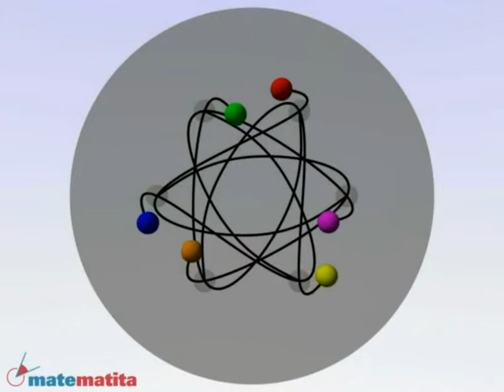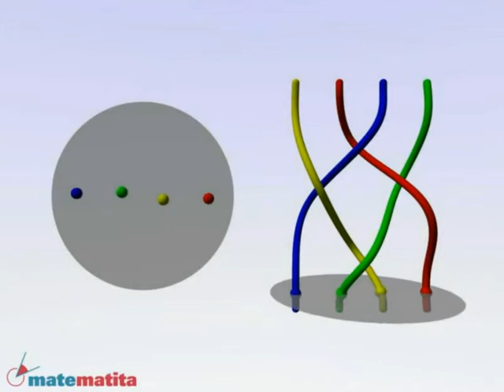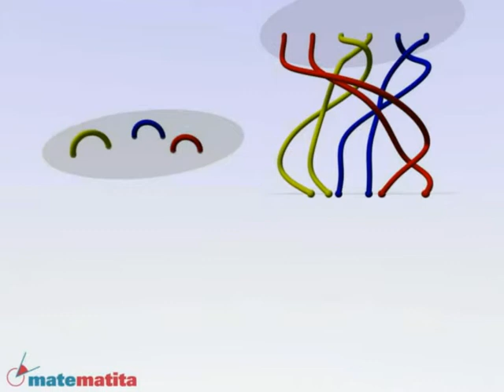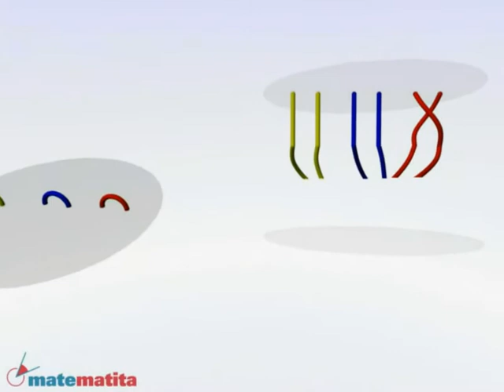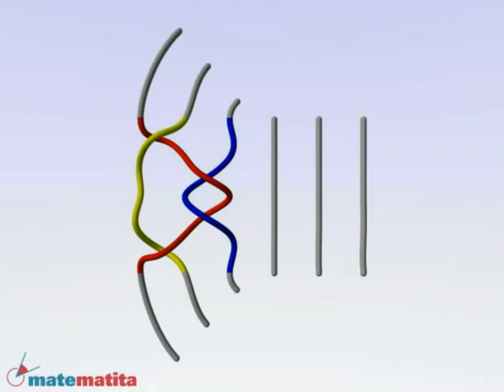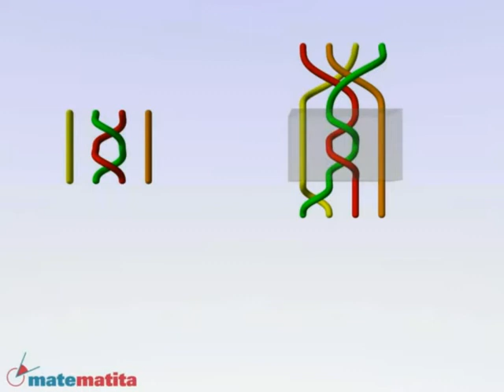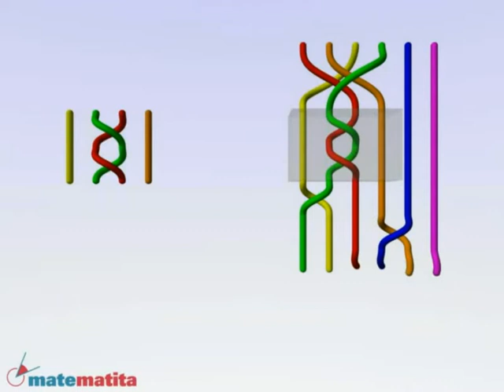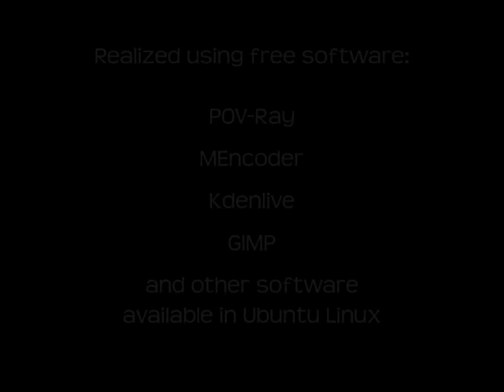Trecce, capitolo 4 - Le danze di Hilden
Musica di Raul Masu.